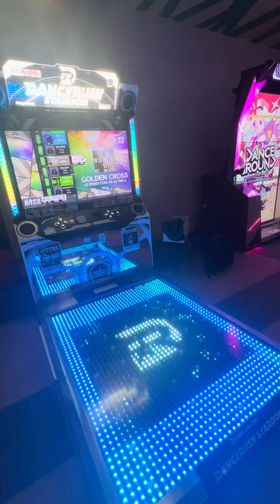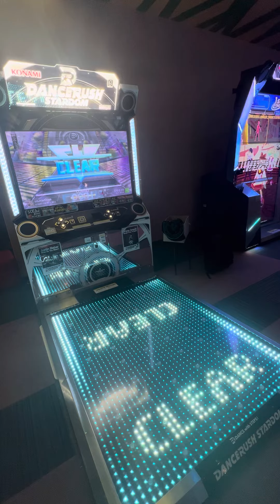【DANCERUSH STARDOM】 dancerush_stardom ダンスラッシュ ダンスラ 町田ラウンドワン 2024/07/14